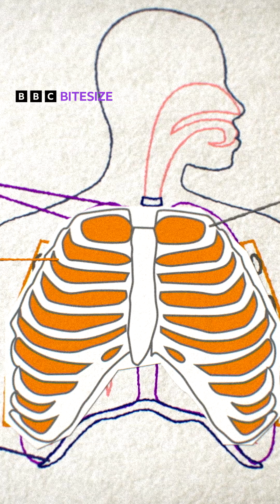ATTENTION ALL GCSE STUDENTS IN NORTHERN IRELAND!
Got exams coming up? 📝

BBCBitesize has got you sorted, with @CCEAinfo past papers in six subjects - biology, chemistry, physics, maths, English literature and English language 🧪📚✖️➗➕➖

📱Just search 'BBC Bitesize CCEA' and the subject of your choice to reach the right page for you, then click the first link to find three years' worth of past papers and a whole heap of other resources to help with your revision and exams.